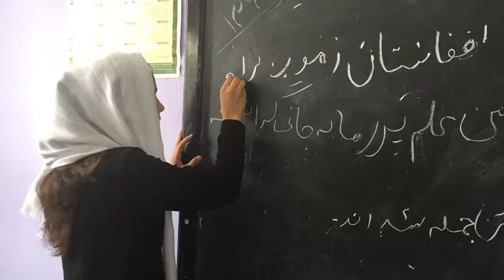Sayed Abdullah Nizami BBC Afghanistan